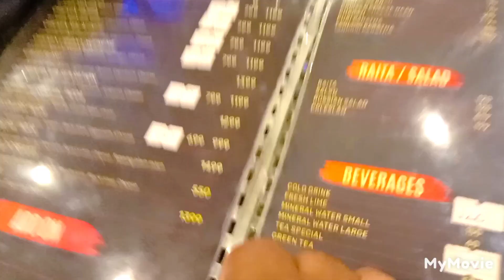weekend mydailyroutine pakistanimomvlogger yasminfaimkyvlogDinner & Shopping Vlog/